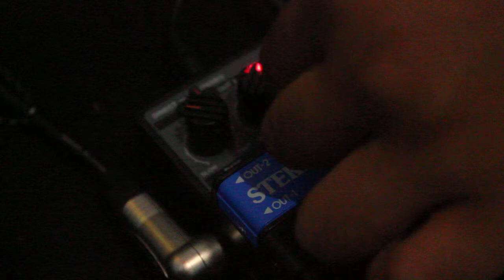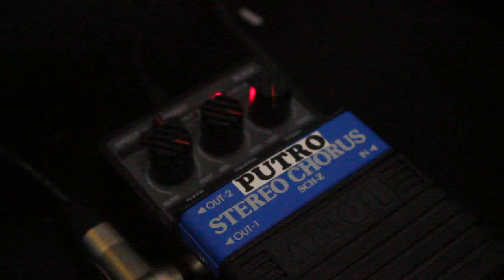Arion Stereo Chorus SCH-Z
The original SCH-2 Stereo Chorus featured a switch for toggling between direct and stereo modes as well as controls for rate, depth and tone.